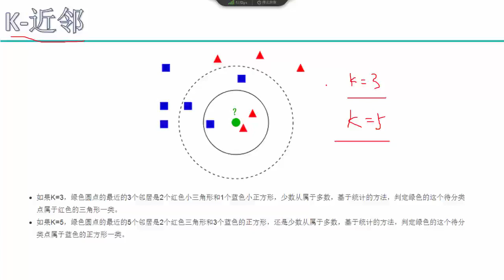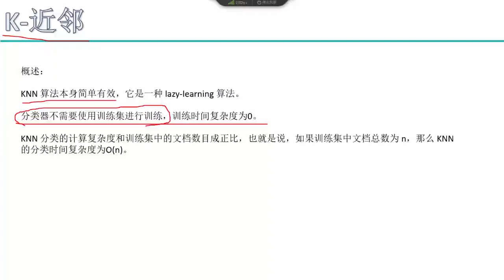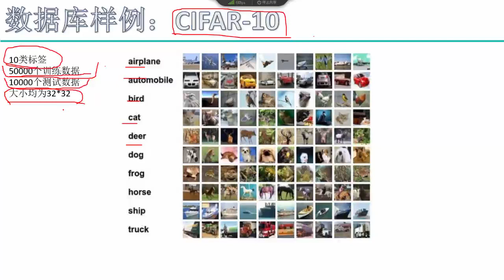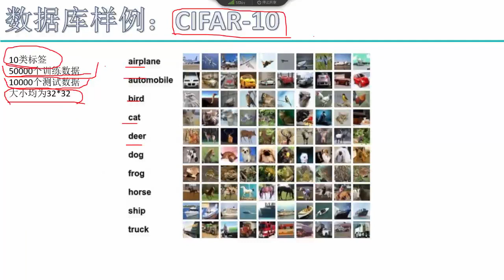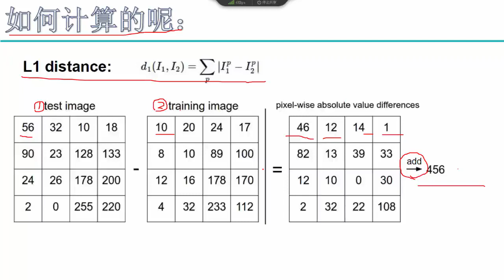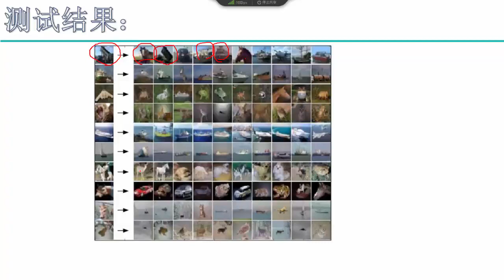30 深度学习必备原理与实战丨算法：深度学习概述与计算机视觉挑战丨3 用K近邻来进行分类